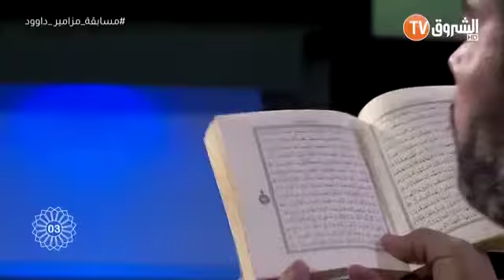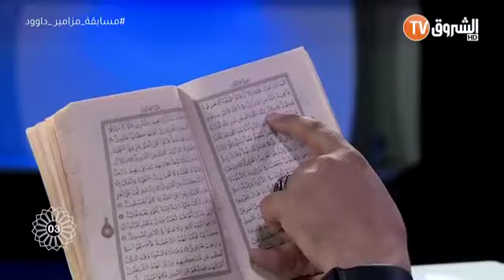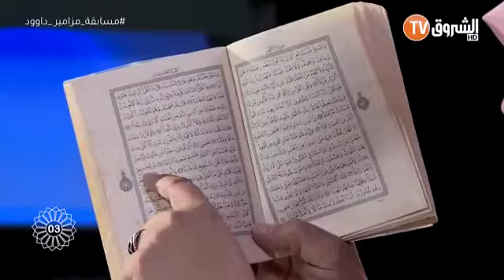Akayiimé عجبا boumlaraw!!!!!!!!